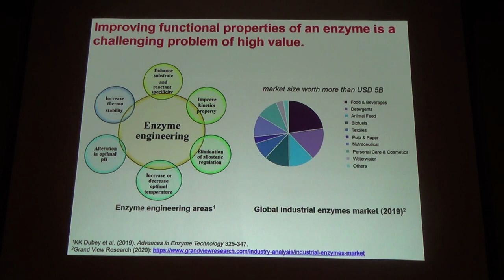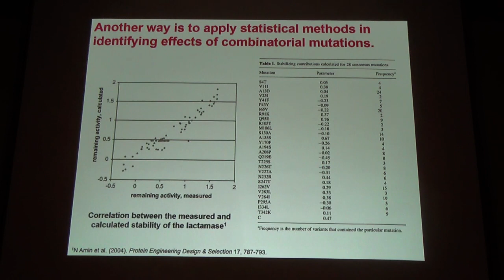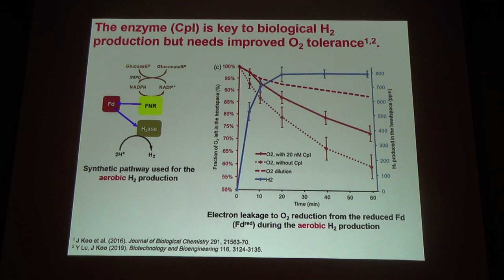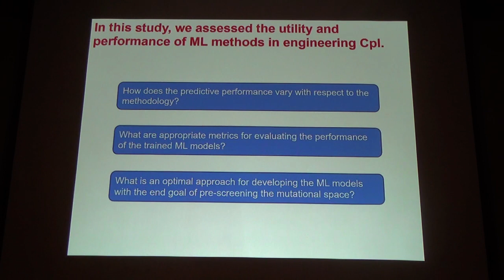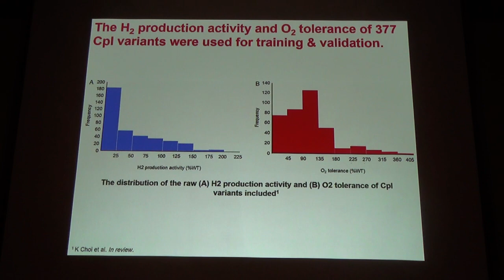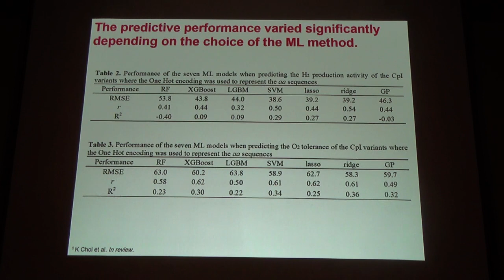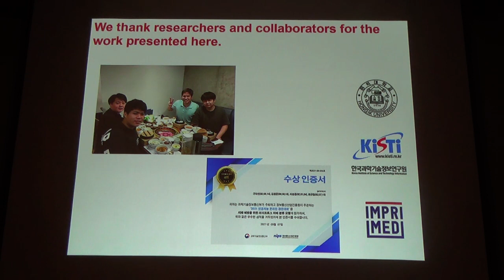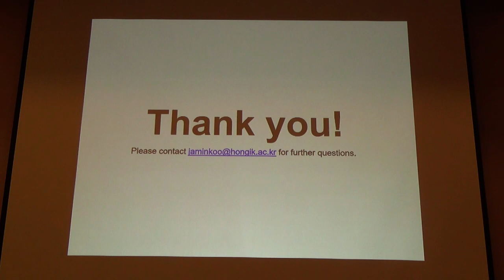기계학습 기법을 이용한 수소화 효소의 활성도 및 산소 내성 예측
[2022년 한국화학공학회 가을 학술대회] O기계F금-4.mp4
(홍익대)구자민, 김원준, (임프리메드코리아)최규철, 이성준